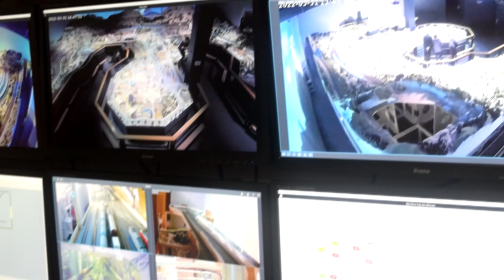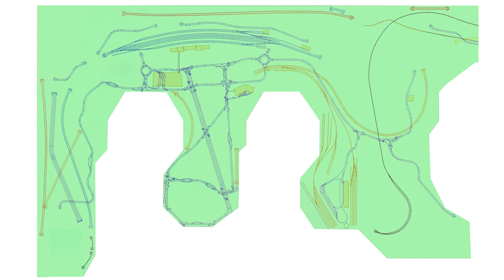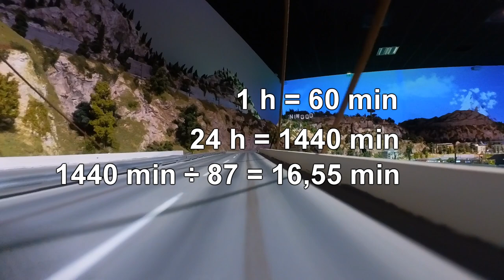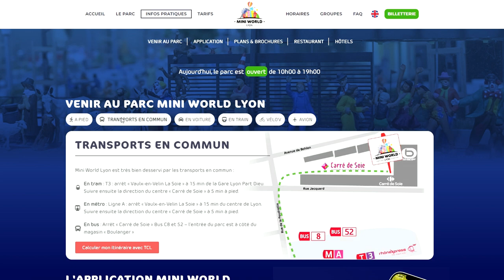Grandes maquetas con Car System 2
En este pequeño reportaje se muestra la maqueta de trenes a escala de @Miniworld-lyon y está centrando principalmente en el funcionamiento de los vehículos "Car System".

El vídeo muestra los diferentes circuitos por los que circulan los vehículos, y se explican los detalles técnicos del "Car System".

Capítulos:
0:00 Presentación
1:09 Car System
1:36 Decoder Digital
2:06 Baterías y cargadores
2:45 Pista de pruebas y mantenimiento
3:18 Limpieza de carreteras
3:48 Control por ordenador
4:12 Pulsadores
5:03 Diseño de carreteras
6:55 Edificios y decoración
7:42 Día y noche
8:10 Fiesta de las luces
9:00 Información práctica